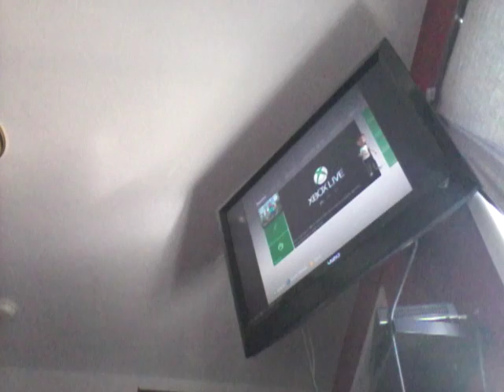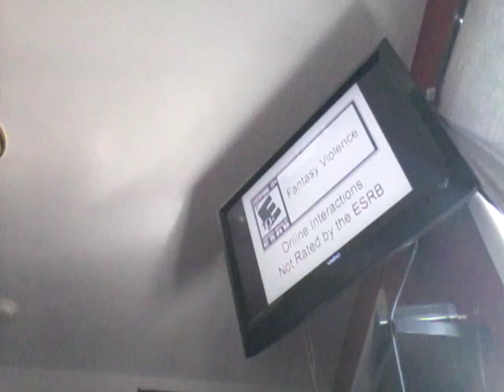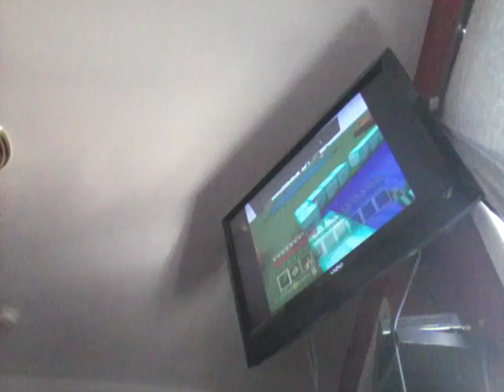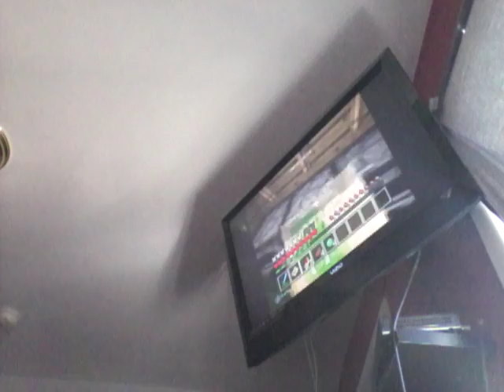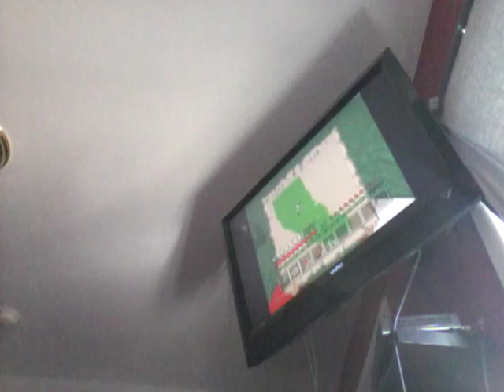minecraft super flat world part 13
enjoy your favorite online sites on mincraft